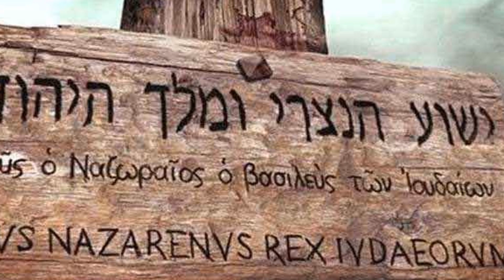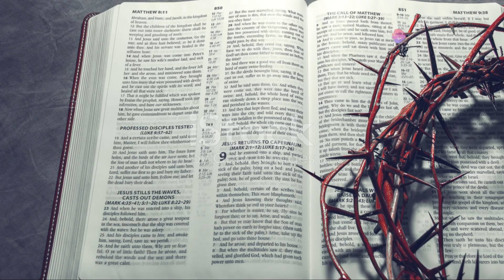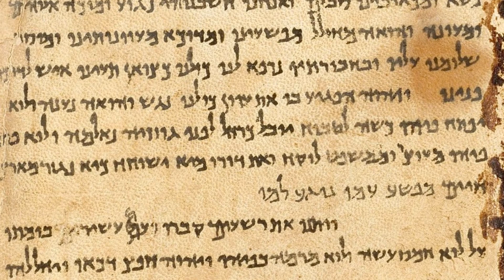The Untold Truth Of The Crucifixion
IsaYAH 53:1-8

Who hath believed our report? and to whom is the arm of YAHWEH revealed?

For he shall grow up before him as a tender plant, and as a root out of a dry ground: he hath no form nor comeliness; and when we shall see him, there is no beauty that we should desire him.

He is despised and rejected of men; a man of sorrows, and acquainted with grief: and we hid as it were our faces from him; he was despised, and we esteemed him not.

Surely he hath borne our griefs, and carried our sorrows: yet we did esteem him stricken, smitten of God, and afflicted.

All we like sheep have gone astray; we have turned every one to his own way; and YAHWEH hath laid on him the iniquity of us all.

He was oppressed, and he was afflicted, yet he opened not his mouth: he is brought as a lamb to the slaughter, and as a sheep before her shearers is dumb, so he openeth not his mouth.

He was taken from prison and from judgment: and who shall declare his generation? for he was cut off out of the land of the living: for the transgression of my people was he stricken.